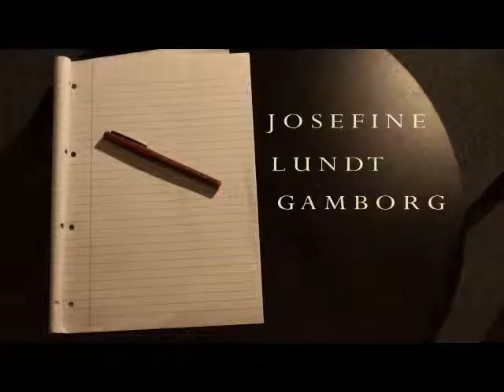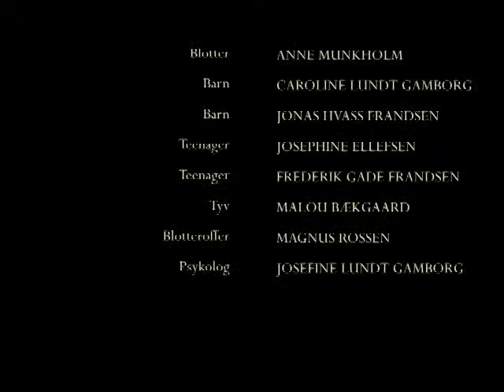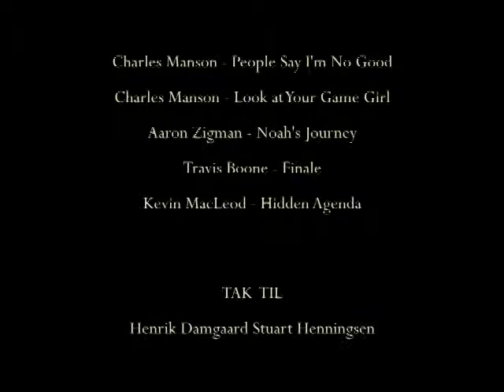Parafili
Eksamensproduktion - Roskilde Gymnasium 2014
Josefine Lundt Gamborg, Mia Pugholm og Malou Bækgaard